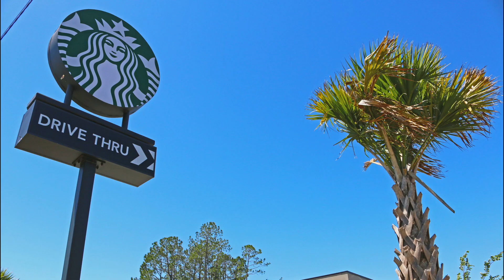InSite Real Estate | Starbucks Retail Build-to-Suit - Hardeeville, SC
InSite Real Estate completed a 2,232 SF single-tenant retail building at 131 Brooks Willis Dr in Hardeeville, SC for Starbucks, an InSite build-to-suit program client. With over 33,000 locations in 80 countries, Starbucks is the world’s leading roaster, marketer, and retailer of coffee and specialty drinks.

InSite Real Estate acquires, develops and operates industrial, office and retail investment property nationwide. To date, InSite has completed over 600 industrial, office and retail projects in 45 states ranging from 2,000 to 2.6 million square feet in size and $1 million to $250 million in value.